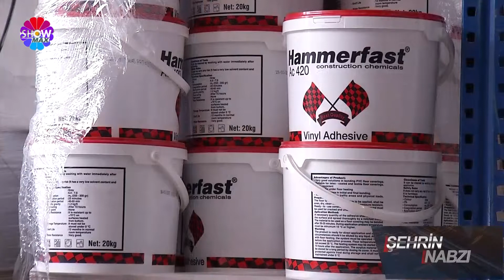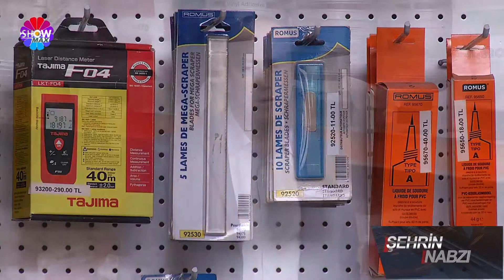Prozem Profesyonel Zemin Hizmetleri Şehrin Nabzı Show Max